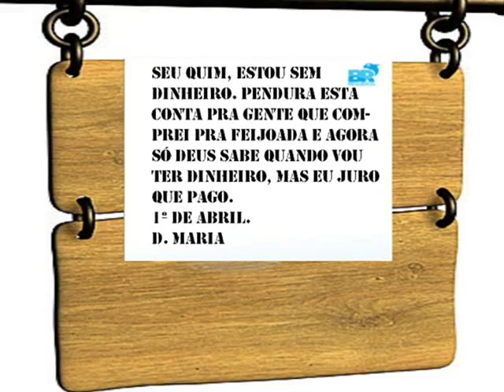CHICO BUARQUE " FEIJOADA COMPLETA "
Gostosíssima música com interpretação de Chico Buarque.

Feijoada Completa
 Chico Buarque
 Woman, you'll like:
 I'm taking some friends to talk.
 They go hungry
 That not tell me;
 They go with a thirst for yesterday.
 Skip the beer stupidly
 Ice pr'um battalion
 And we put water on the beans.

 Women do not go to fluster;
 Not have to set the table, nor gives rise.
 Put the dishes on the floor and the ground station 's
 And prepare the sausages pro tiragosto.
 Uca, sugar, bowl of ice and lemon

 Woman, you will fry
 A lot of crackling to follow:
 White rice, manioc flour and pepper;
 The orange-bay or select.
 Play the sausage, jerky,
 Bacon in the pot

 Woman, after salting
 Make a good stew,
 That is to thicken.
 Take the fat from the frying pan
 For better flavor the cabbage mining.
 He says it 's hard, hangs
 The invoice for our brother